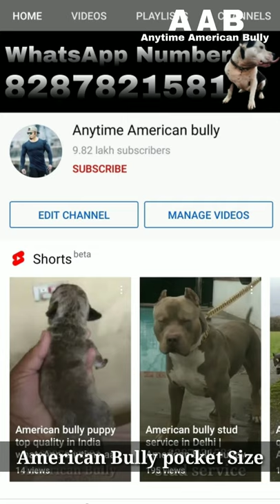American bully puppies for sale in Delhi | pocket size American bully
My location is johripur delhi -94

YouTube channel link👇Gaurav will you help

Anytime American bully,
German Shepherd, German Shepherd baccha
Rottweiler , Rottweiler pups ,
Labrador ,
American Bully ., American Bully pup's,
Pug, pug pups ,
Beagle, beagle pup's,
Saint Bernard,
Pitbull, Pitbull pup's,
Siberian Husky, Siberian Husky pup's,
French Mastiff, French Mastiff pups,
puppy for sale,
American Akita, American Akita puppy,
Bull Mastiff
French bulldog, French bulldog puppy,
Dash hound , Dash hound puppy,
Mughal hound,
Tibetan Mastiff,
Toy Pom, Pomeranian,
Dog kennel,
Dog farm,
Dog puppies,
Dog diet,dog disease,
Kci dogs, kci dog show,
Show quality dogs,
Bully kutta,
Cane Corso,
Chow Chow,
Doberman ,
Online dog purchase,

In this video you watch:- dogmarket​​​ dog​​​ , pet lover’s paradise, dogs, Rottweiler free, Rottweiler pups free,
 Labrador free,
Pug, pug pups free, petdogmarket​​, dogpuppy​​, wholesale dog market part 4 with phone number and address, dogmarketindia​​, cheapestdogmarket​​, dogmarketeindelhi​​, greatda​​, wholesaledogmarketindelhi​​, dogforsalepalamcolonygalidelhi6​​ dogmarketdelhi​​, dogprice​​, dogforadoptionindelhi​​, petmarketindelhi​​, pugpriceindelhi​​
indiaCheapDogMarketDelhi​​, CheapestDogpetshop​​, indiaBestpetshop​​, Delhipetshopmarketदिल्लीDogSnakeRabbitshopi​​ sasta dog market दिल्ली vikash pet shop hello Dosto Vikash Pet Shop Moti Nagar Delhi me india capital delhi fish snake rabbit shop market travel/ street food/ marketing

Beagle
-French Mastiff,
-British Bull Dog, British Bull Dog pups
-French Bull Dog,
-Indian Mastiff,
-English mastiff,
-American Cocker Spaniel,
-Poodle,
-Golden Retriever, Golden Retriever puppy,
-Dachshund,
-Siberian Husky,
-Boxer Dog,
-Grey Hound,
-Pomerianian,
-Napoleon Mastiff,
-Great Dane,
-Boston Terrier,
-Doberman,
-Chow Chow,,
-Dalmatian,
-Bull Terrier ,
-Pitbull, ,
-American Pitbull Terrier,
-Cane Corso,
-Belgian Shepherd,
-Pug,
-Labrador,,
-German Shepherd,
-Akita,
Pitbull ,
Bull Mastiff,
Cane Corso,
Akita,
Siberian Huskey,
Rottweiler,
Labrador,
German Shepherd,
Pitbull Puppies for sale,
American Bully,
American Pitbull,
Great Dane ,
Great DaneAll Breeds are available with a Lifetime Guarantee of  Purity.